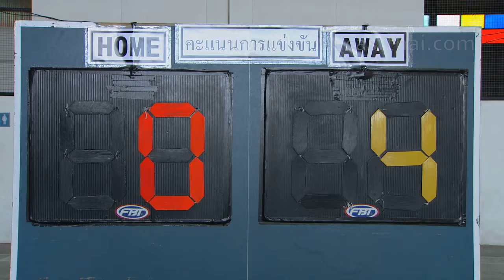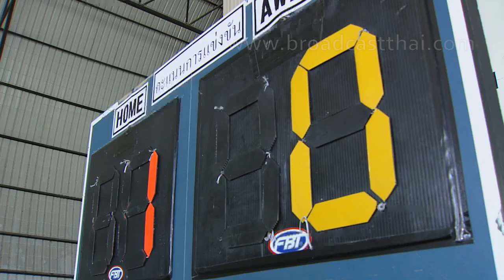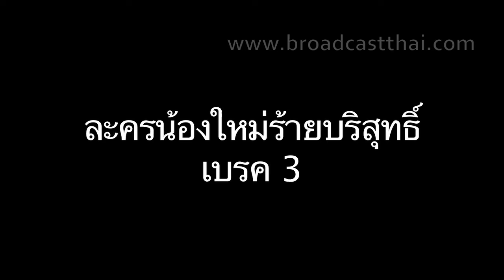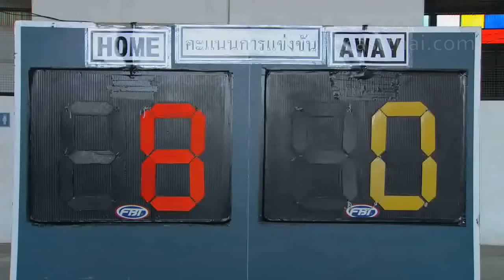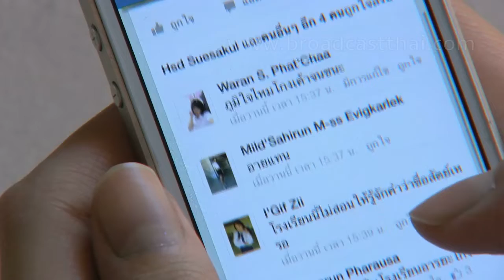ละครน้องใหม่ร้ายบริสุทธิ์ ตอน เจ้าภาพจงเจริญ (Full Movie)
คลิปละครน้องใหม่ร้ายบริสุทธิ์ ตอนเจ้าภาพจงเจริญ  (ย้อนหลังแบบเต็ม)
ออนแอร์ : วันเสาร์ที่ 3 มกราคม 2558 เวลา 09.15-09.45 น. ทางช่อง 3